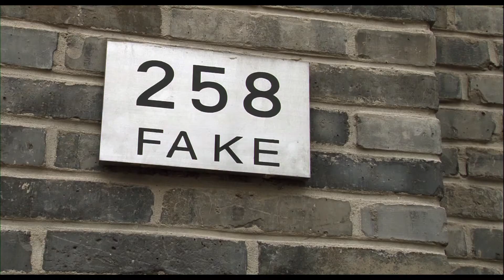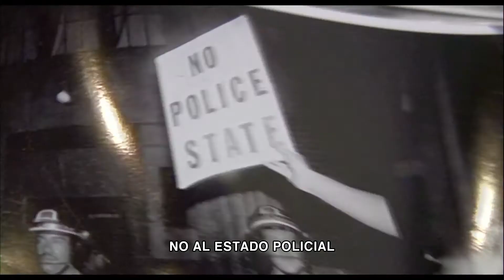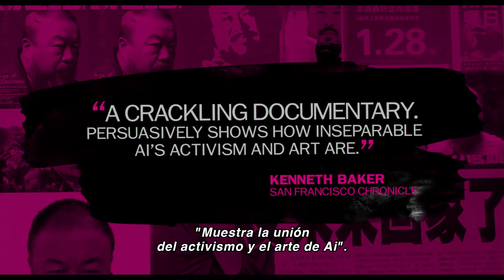AI WEIWEI: NEVER SORRY - Tráiler español VOSE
Ai Weiwei: Never Sorry es el primer largometraje sobre el artista chino de renombre internacional y activista, Ai Weiwei, quién en los últimos años ha captado la atención internacional tanto por su ambiciosa obra como por sus provocaciones políticas. Es la historia de un disidente de la era digital que inspira a las audiencias globales y desdibuja los límites entre arte y política. Su retrato detallado ofrece una exploración sutil de la China contemporánea y una de sus figuras públicas más convincentes del arte mundial.
Estreno: 1 de febrero.